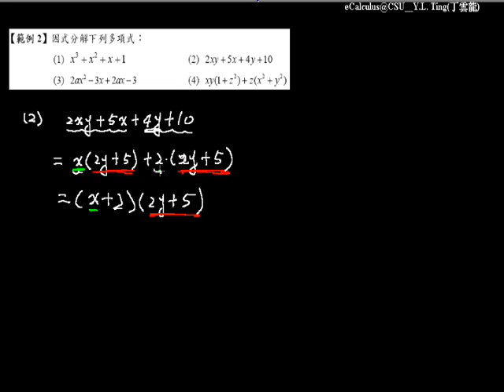提公因式 052 |國高中數學銜接教材 2-1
國高中數學銜接影音課程 第二章